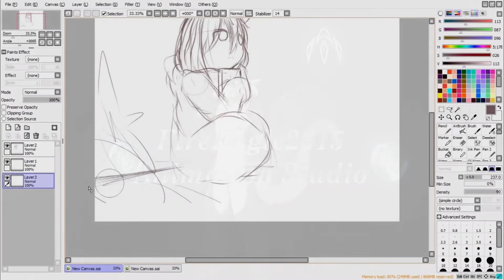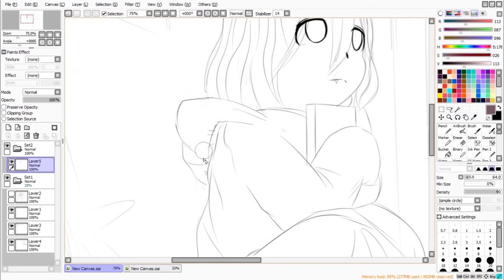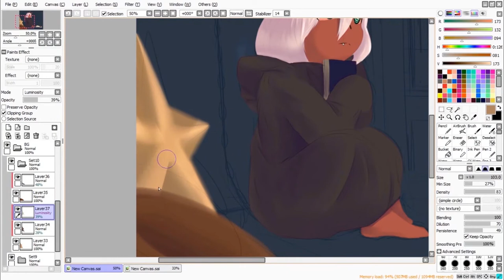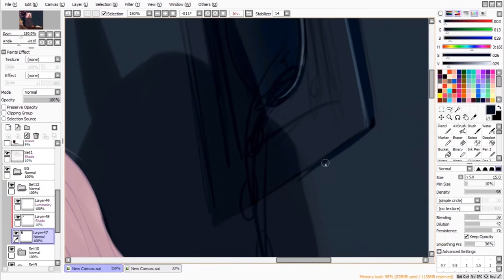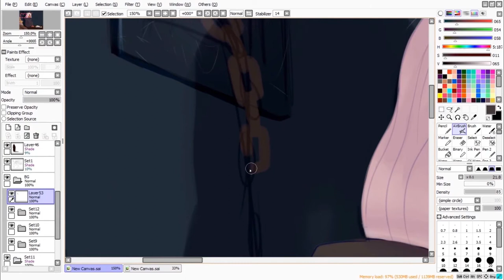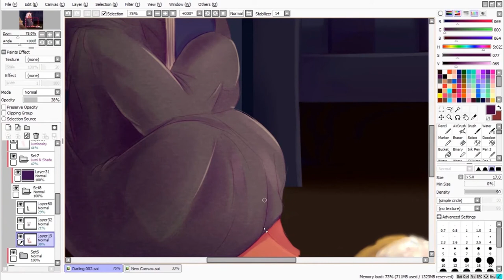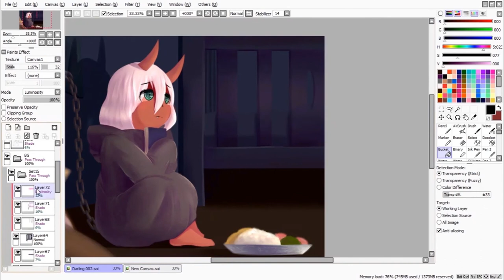Speedpaint - Zero Two [Fan Art]